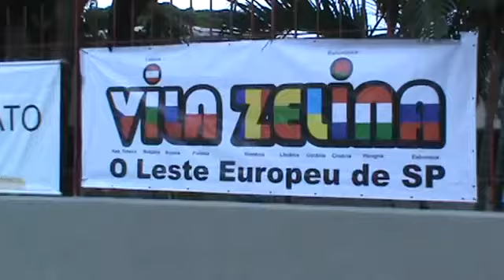Fios e Nós barraca da CECCO na feira da AMOVIZA